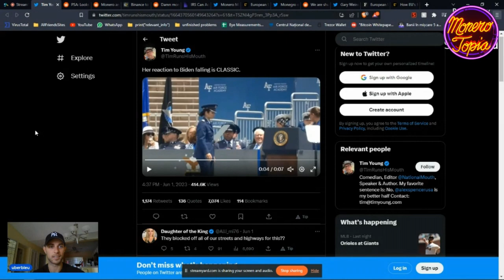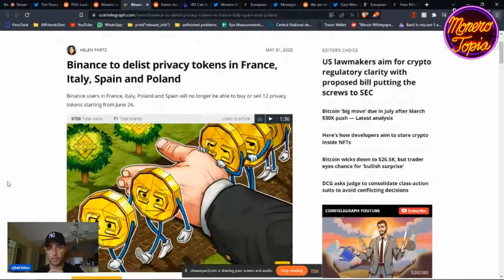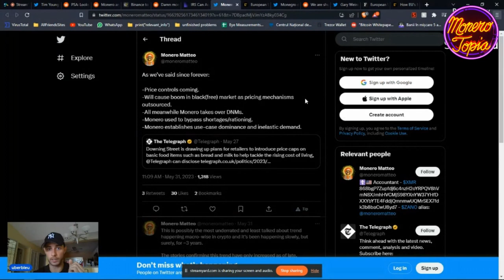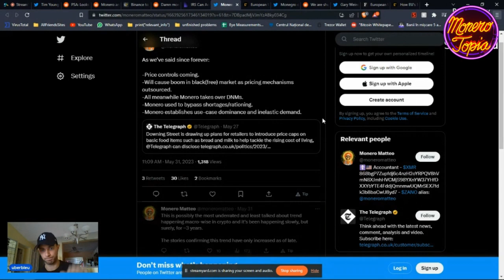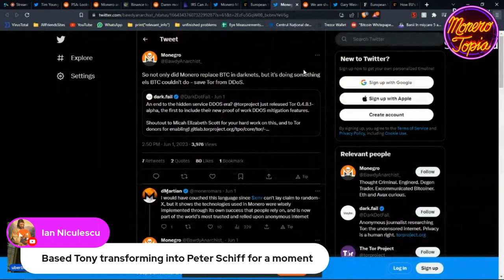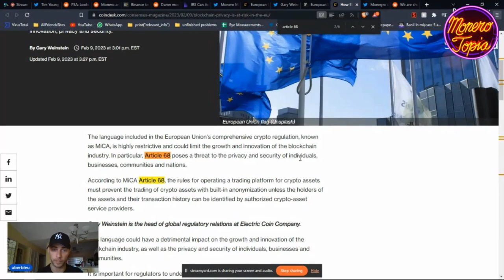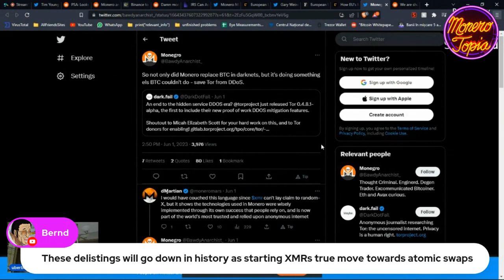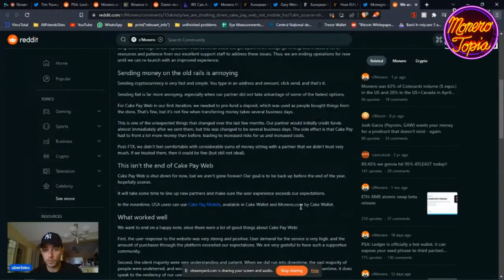CEXs delist Monero, Tor and Monero, crypto regulations & more!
CEXs delist Monero, Tor and Monero, crypto regulations & more! - Jun 3rd, 2023